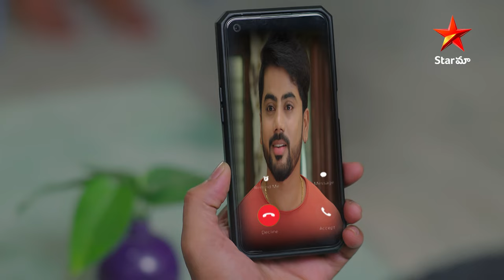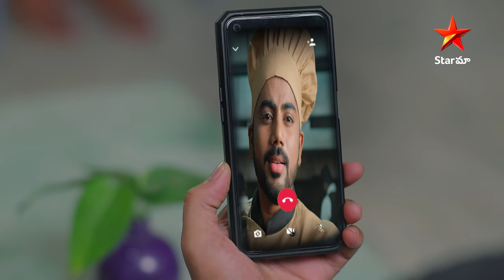Gundeninda Gudigantalu - Episode 5 Highlight | Telugu Serial | Star Maa Serials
Gundeninda Gudigantalu - Episode 5 Highlight . Watch GundenindaGudigantalu Telugu Serial Mon to Fri at 09:00 PM only on StarMaa